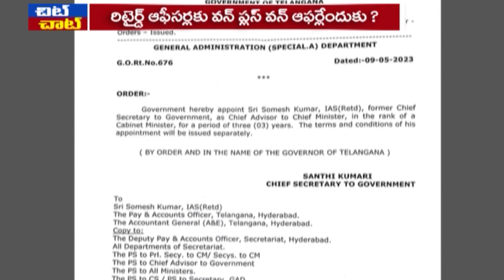Chit Chat :State Govt Gives Jobs To Retired Officers In Crucial Departments | CS Somesh Kumar | V6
Chit Chat :State Govt Gives Jobs To Retired Officers In Crucial Departments | CS Somesh Kumar | V6 News